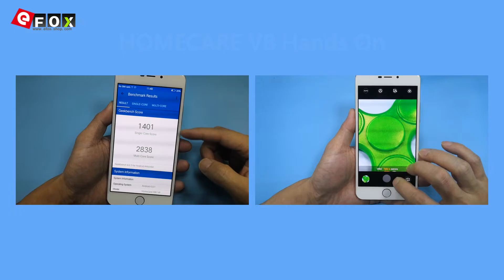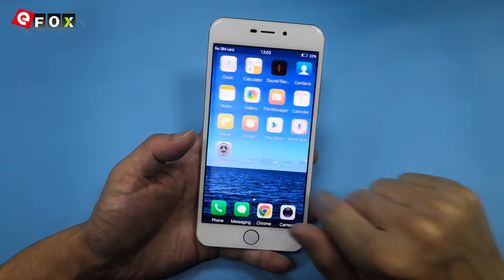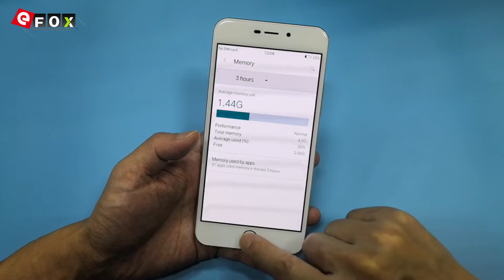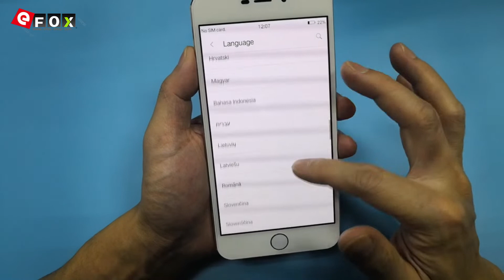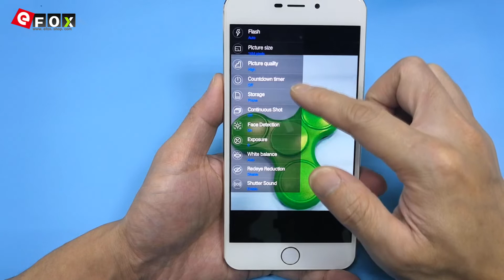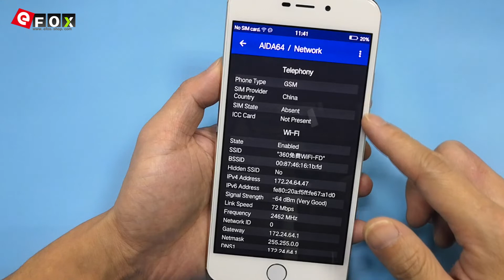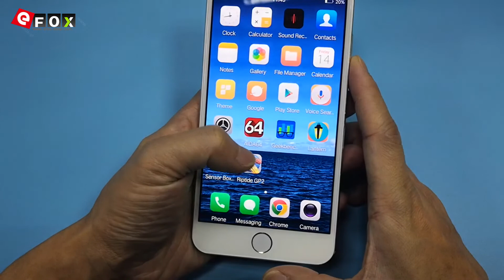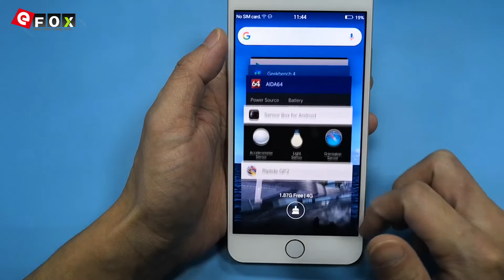HOMECARE V8 Hands On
Höhepunkte

- 5.5 Zoll AMOLED FHD Bildschirm, 1920*1080 Pixel
- Unterstützt Face ID
- 4GB RAM + 128GB ROM, Unterstützt TF-Karte bis zu 128GB
- SONY IMX298 16 MP PDAF Hauptkamera + 8 MP Frontkamera
- 3400mAh Akku, Unterstützt QC3.0 Schnelllade
- Dual SIM: NANO SIM + NANO SIM / TF-Karte (Eine Andere SIM-Slot Kann in
- Netzwerk: GSM 850/900/1800/1900MHz, WCDMA 850/900/1900/2100MHz,
  FDD-LTE B1/B3/B5, Unterstützt 2G & 3G & 4G LTE Network